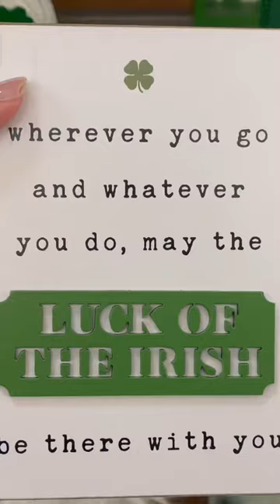ST. PATRICK’S DAY DECOR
▪️RECENT VIDEOS

VALENTINE’S DAY 2023 SHOP WITH ME | COME SHOP WITH ME AT TJ MAXX, MARSHALLS AND HOMEGOODS

▪️TIMESTAMPS
N/A

(This video is about : Life with Taylor, St. Patrick’s day decor, St. Patrick’s day decor, St. Patrick’s day decorations, St. Patrick’s Day, St. Patrick’s day 2023, St. Patty’s Day, Come shop with me at tj maxx, what’s new at tj maxx, Tj maxx shopping haul, Browse with me at tj maxx, browse with me, shop with me at tj maxx, tjmaxx, tjmaxx haul, home decor shopping haul, home decor 2023)